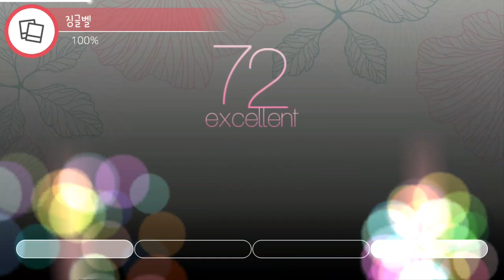180208 Luv2Jam 징글벨 (4Key)